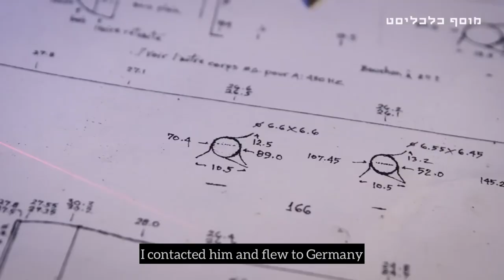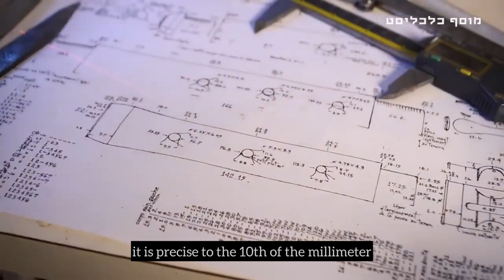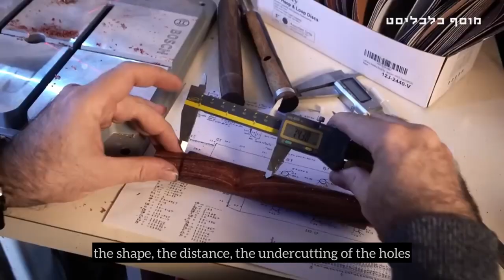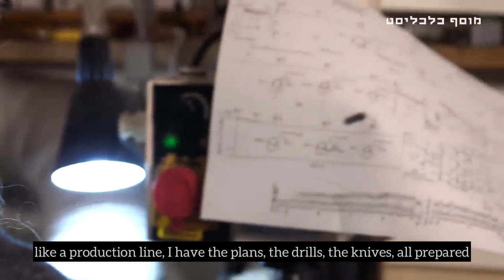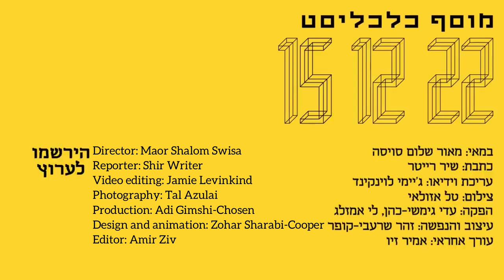The ancient magic flute that will play in the Third Temple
Ariel Louis from Ma'ale Adumim, Israel, started building baroque flutes after his late father, a musician and composer,
asked him to build him one.
Ariel, who until then was a Torah scribe, used the skills he had acquired in his life, among them: painting and building wooden musical instruments.
For the production of the flute from the Baroque period, which has experienced a renewed revival in recent years thanks to the flourishing of Baroque orchestras around the world.
After learning the secrets of production under Fridtjof Aurin, Germany, he began the craft and today he sells flutes for thousands of dollars in the most respected music centers around the world.
And he does not for a moment forget his father's dream of the temple.

credits:
Director: Maor Shalom Suissa
Written by: Shir Reiter
Video Editing: Jamie Levinkind | Photo: Tal Azoulai
Chief producer: Adi Gimshi-Cohen
Post producer: Lee Amzlag
Design and animation: Zohar Sharabi-Cooper
Editor: Amir Ziv